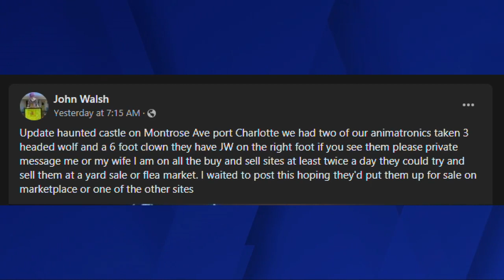Thief makes off with giant Halloween animatronics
Halloween animatronics were stolen from a Port Charlotte home.